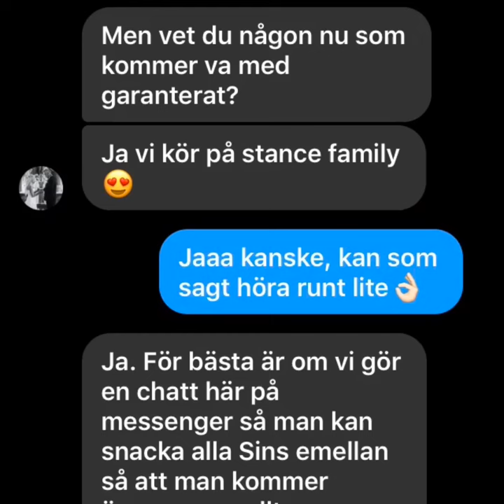Joakim Lundahl 1988-2019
En av våra grundare av Stance Family Crew gick tragiskt bort i cancer för några veckor sen, här är ett litet filmklipp från begravningen.

Du kommer förevigt vara saknad Jocke!